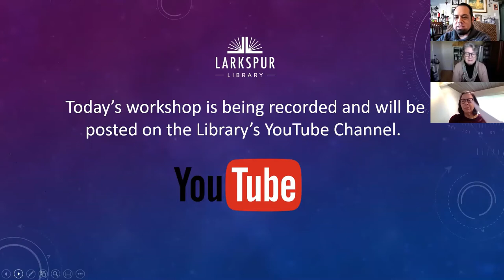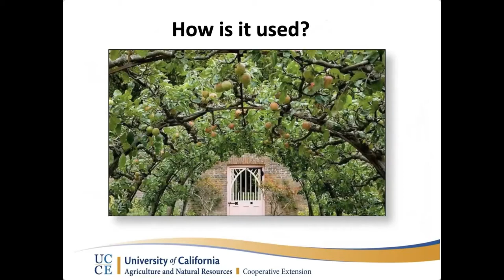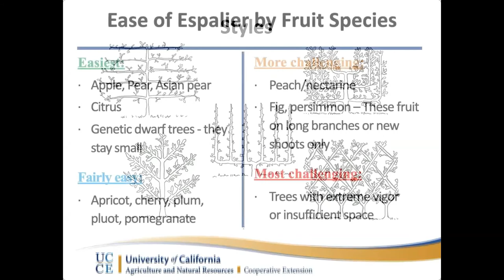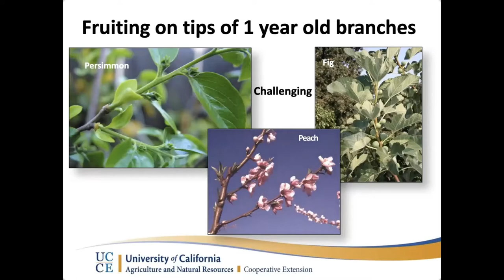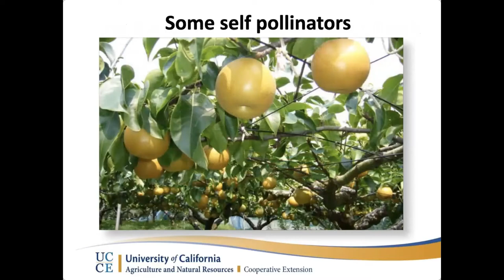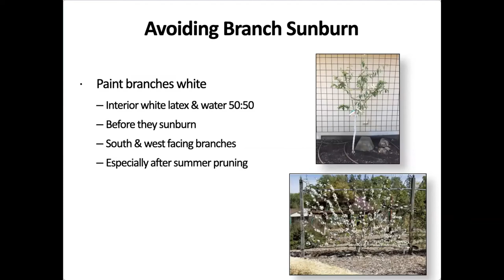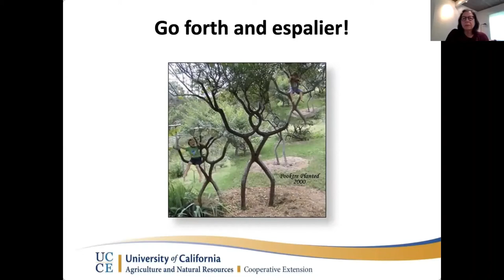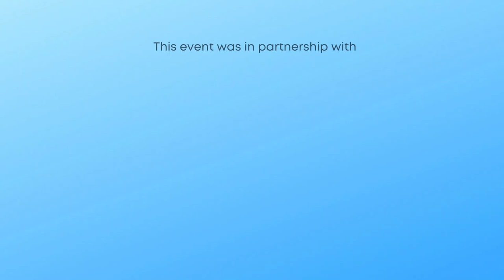Garden Talk: Espalier Fruit Tree Basics with UC Marin Master Gardeners Dana Tamura & Janice Rosales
The Larkspur Library was excited to host another garden talk with UC Marin Master Gardeners Dana Tamura & Janice Rosales who shared with us the basics for Espalier Fruit Tree growing.

Community Services Director Franklin Escobedo fielded questions from the audience.

This event was a partnership with the Commons Foundation and the UC Marin Master Gardeners and made possible by the Friends of the Larkspur Library.